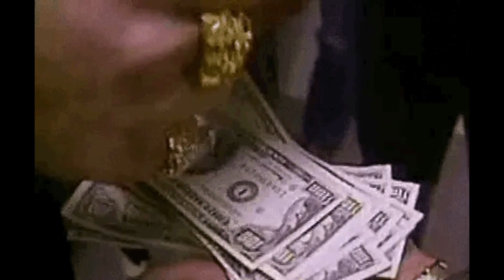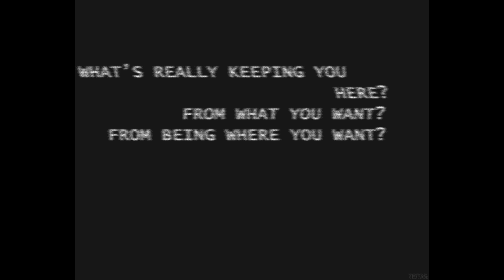Ian and mickey - die trying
Mikey and Ian finally got married !! They are both so cute, so I decided to make a vid about them.

Series: shameless
Footage source: gifs from Tumblr
Music: michl - die trying ( the synth part at the end is from the end of the song become the warm jets by current joys)